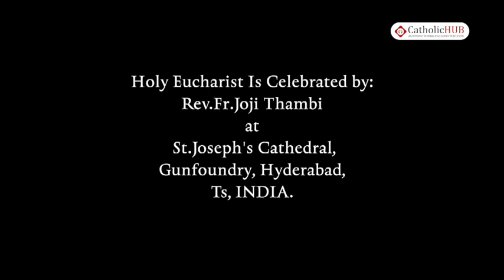Holy Mass @ St Joseph's Cathedral, Gunfoundry, Hyderabad, Telangana, IND. 1-8-19